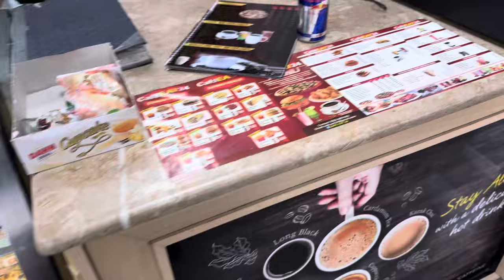Molana Tariq Jameel shb k Ghar per Guzara 1 din | Husnain KB